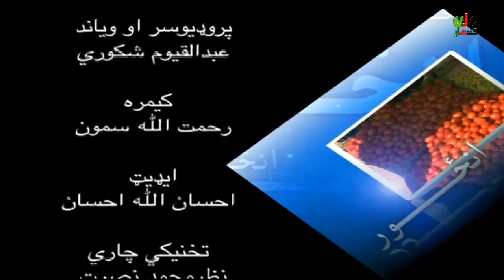ښاري انځور خپرونه کندهار ملي راډیو ټلوېزیون